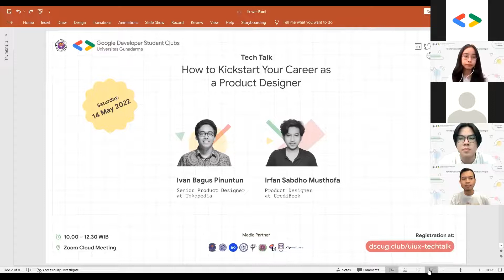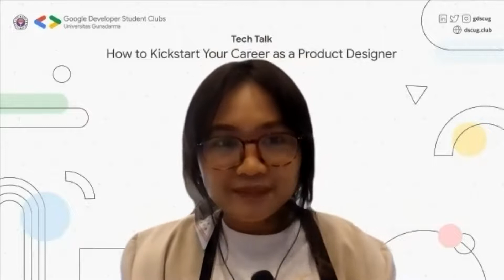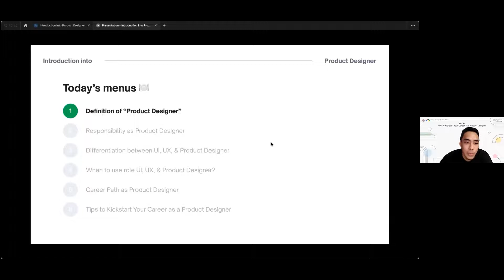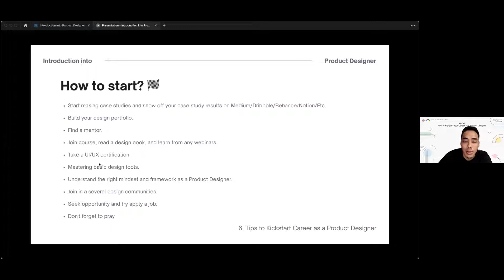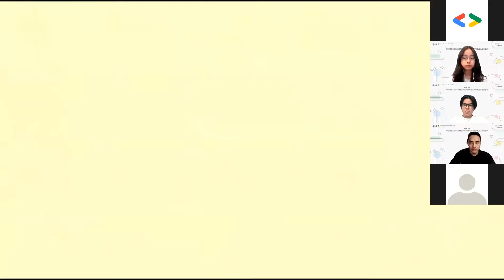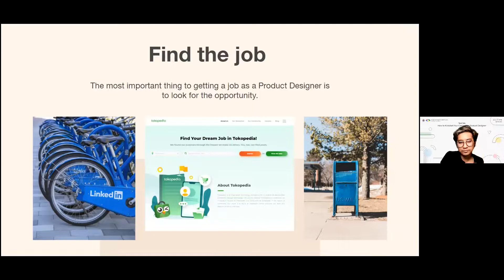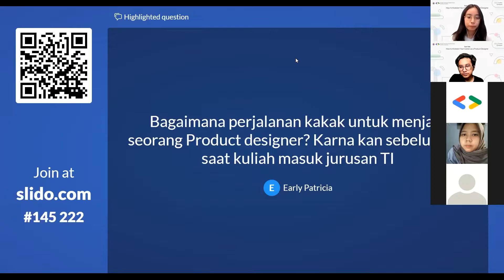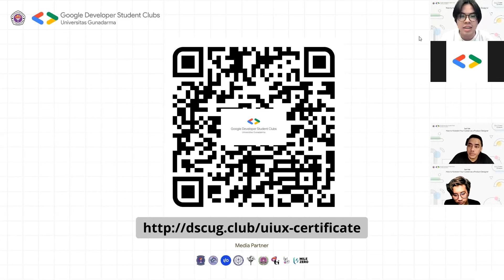How to Kickstart Your Career as Product Designer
TECH TALK UI/UX 2022

GDSC UG has held a Weekly Class UI/UX activity that presents material about UI/UX in mobile app. Followed by a Tech Talk UI/UX event that will discuss product design and its career path.

We hoped that all students would have a deeper understanding of the UI/UX industry, especially product design, strategy, and career path.

✨Collaborating with the expert:
Dr. Ivan Bagus Pinuntun, S.Kom, M.M.S.I., Senior Product Designer at Tokopedia.
Irfan Sabdho Musthofa, Product Designer at CrediBook.

🗓️Date: Saturday, 14 May 2022
🔉Time: 09.30 – 12.30 (WIB).
🔉Platform: Zoom Cloud Meeting.

Google Developer Student Clubs Universitas Gunadarma.